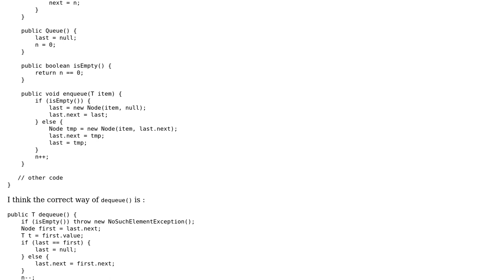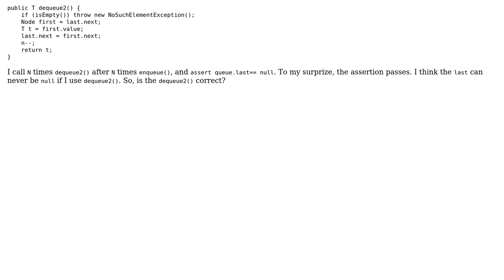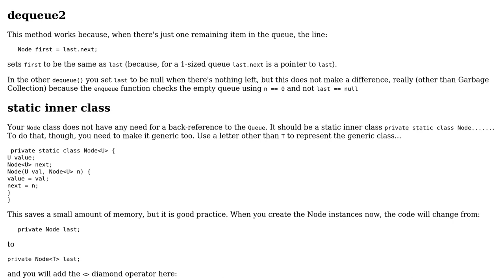Code Review: dequeue() in Queue implememtation that uses a circular linked list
With thanks & praise to God, and with thanks to the many people who have made this project possible! You are responsible for your own actions.